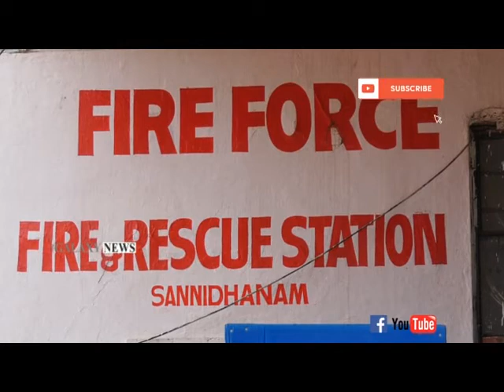ശബരിമലയിൽ വിപുലമായ സംവിധാനങ്ങളുമായി കേരളാ ഫയർ ഫോഴ്സ് .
ശബരിമലയിൽ വിപുലമായ സംവിധാനങ്ങളുമായി കേരളാ ഫയർ ഫോഴ്സ് . ഏത് അടിയന്തിര സാഹചര്യം നേരിടാനും സജ്ജം .